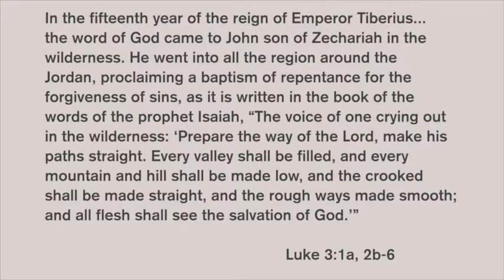Change, Repent, Hope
SoMA Associate Executive James Gale reflects on the needs for change, repentance, and hope in our own lives and in the church.